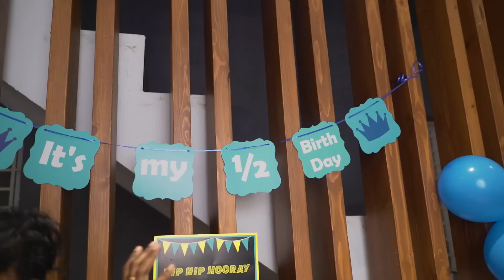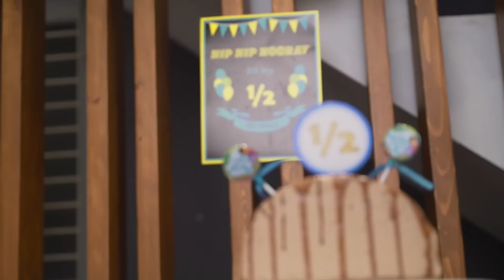Satisfied 6th Month celebration at home/Half birthday celebration for Chikoo/non veg lunch menu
Half birthday decoration kit

Morphy richards food processor
Mixed herbs
White pepper powder
Paprika powder
Wooden plate stand
dinner set
Piri piri masala
tall glass containers
Small glass containers
Butter pot
Storage basket
3 compartment box
Cotton vegetable box
PANKO bread crumbs
Mixed herbs
chalkboard sticker